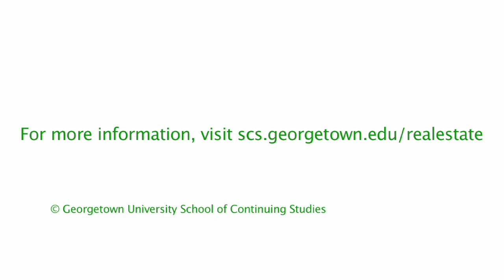Meet the Faculty - Larry Casey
Get to know Larry Casey, one of the faculty members of Georgetown University's MPS/RE program.  Larry teaches the class, "Leadership & Organizational Management and is Corp SVP, Sales and Marketing at Skanska USA Building Inc.